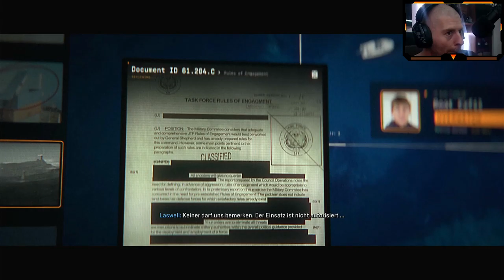Let's Play Session Call of Duty: MW2 (2022) #1